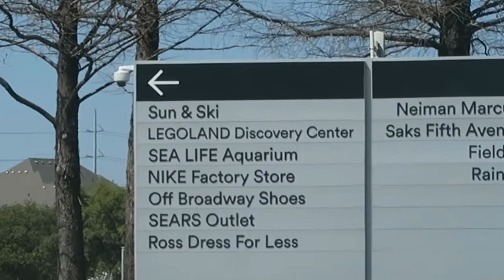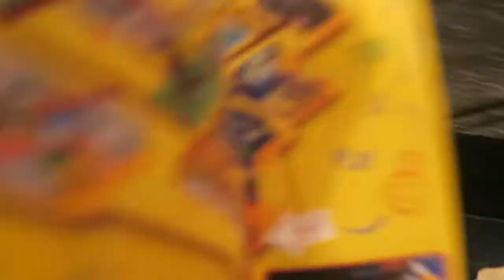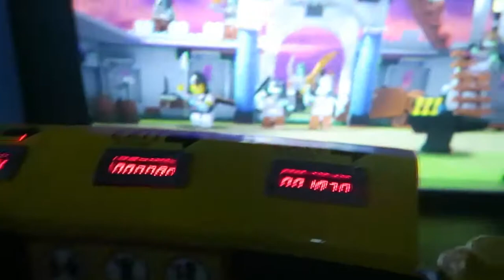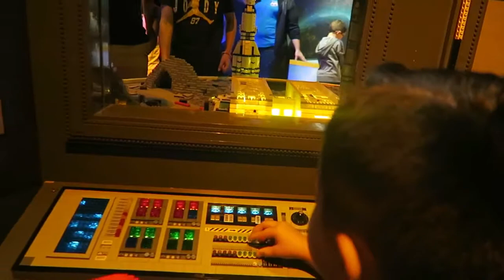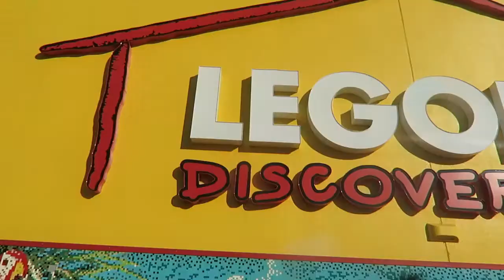LEGOLAND DISCOVERY CENTER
✨HOPE YOU ALL LIKE THE VIDEO DONT FORGET TO GIVE US A THUMBS UP IF YOU DID , WE LOVE FEEDBACK SO COMMENT DOWN BELOW & CLICK THE SUBSCRIBE BUTTON AND JOIN OUR FAMILY XOXO ✨

👻 JESSICA  SNAPCHAT : JAA1106
👻 JAVIER SNAPCHAT: JAA1887

JESSICA'S EAR ETSY SHOP